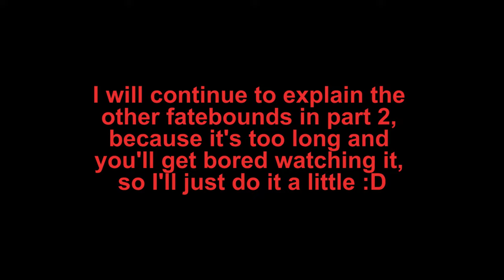Soul Knight Prequel - Explaining Some Of The Fatebounds I Use Part 1